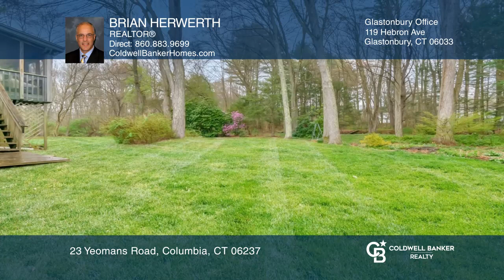Brian Herwerth|23 Yeomans Road|Columbia, CT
23 Yeomans Road, Columbia, CT

Coldwell Banker

ColdwellBankerHomes.com

Come see all that this property has to offer. Three bedrooms on the first floor, with a full bath in the primary bedroom. Hardwoods throughout the whole first floor. A large covered porch off the dining room. Two bedrooms on the lower level. there are perennial gardens checkered around the property. The property is located a short distance from Mono Pond and Columbia Lake.